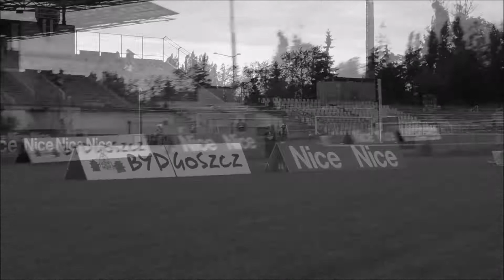"Polonia od kuchni" - odc. 19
VI runda Nice Cup w Bydgoszczy